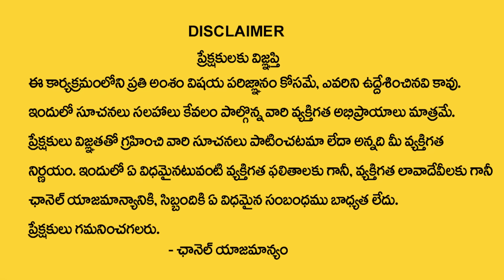సంక‌ష్ట‌హ‌ర చ‌తుర్థి పూజ విధానం | Sankatahara Chaturthi Live Pooja Vidhanam | Smt.Bhanu Koteswari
Watch► సంక‌ష్ట‌హ‌ర చ‌తుర్థి పూజ విధానం | Sankatahara Chaturthi Live Pooja Vidhanam | Smt.Bhanu Koteswari